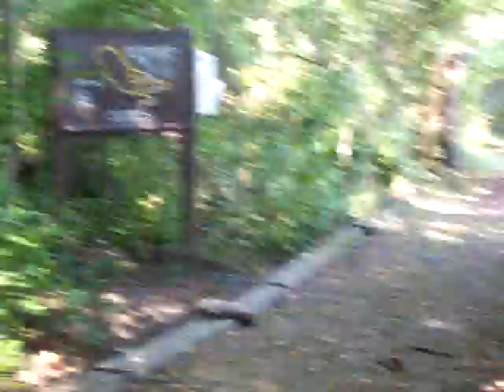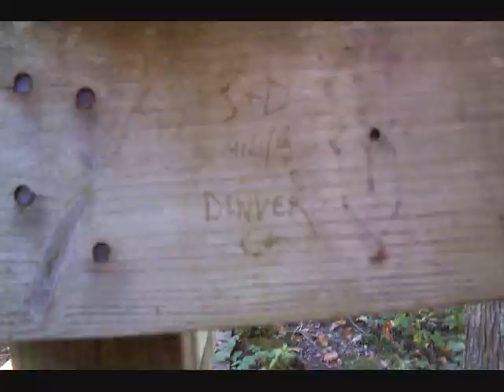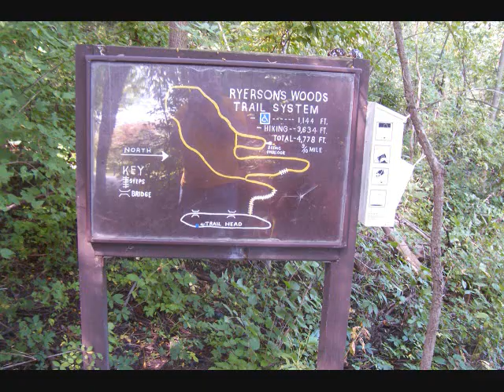Ryerson's Wood Iowa with spiders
Nature hike in Iowa